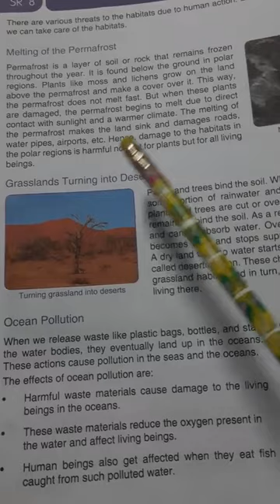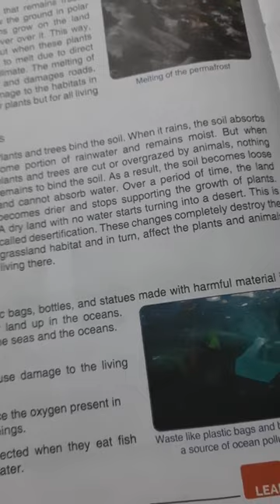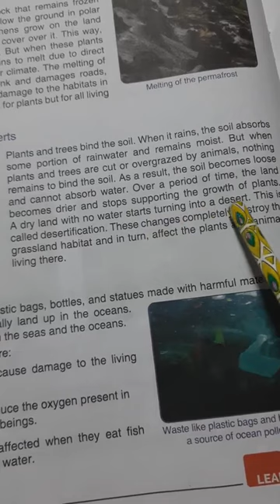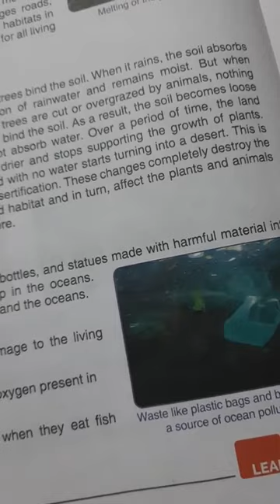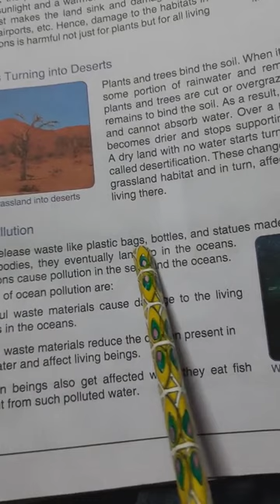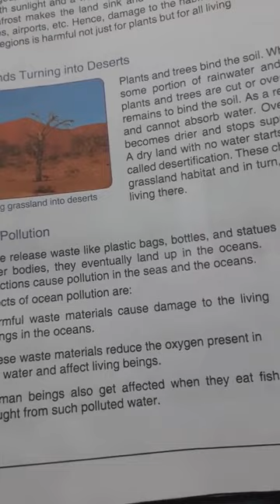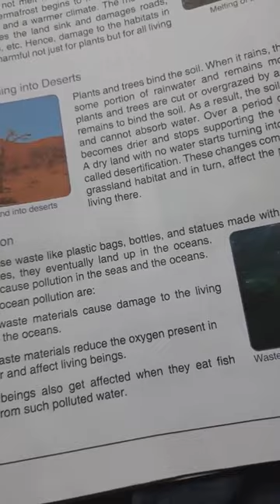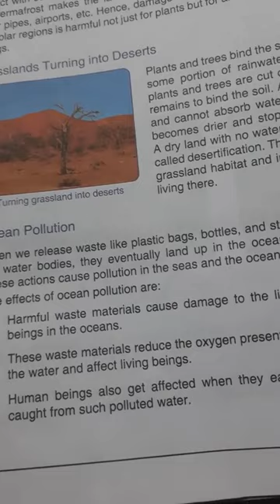Threats to the Habitats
1.Grasslands turned into deserts
2. Ocean pollution